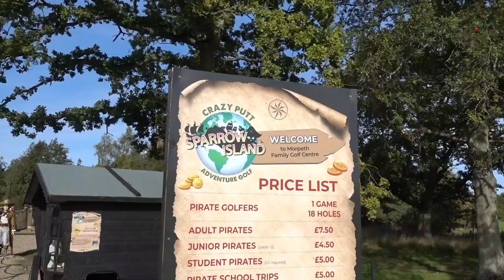Crazy Pirate Golf at Sparrows Morpeth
Shaun heads to Morpeth Golfing Centre to play Crazy Pirate Golf with Matt and Natalie at their new Sparrow Pirate Adventure Golf course.

Shop - shop.spreadshirt.co.uk/seeshaunvlog